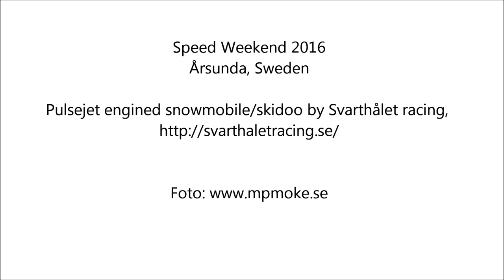Speedweekend 2016 Svarthålet startar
A movie clip from Speed weekend 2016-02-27 in Årsunda, Sweden, Shows Svarthålet racing starting up their pulsejet engined snowmobile for a speed test. They managed to reach 240 km/h before an engine mountig snapped off and broke the engine/exhaust tube. Impressive sound when standing beside!